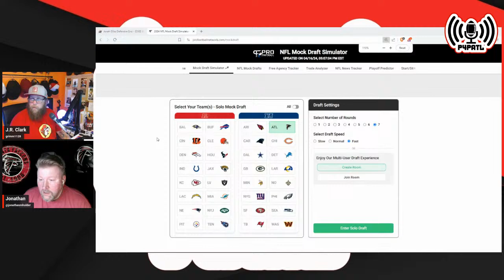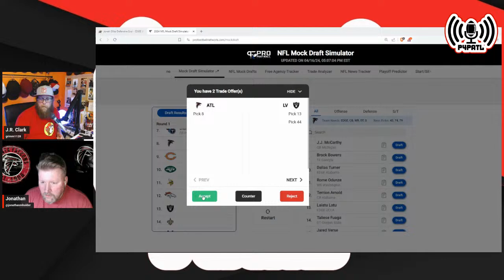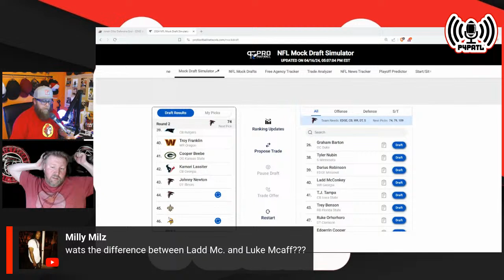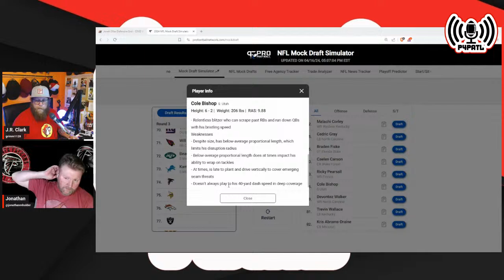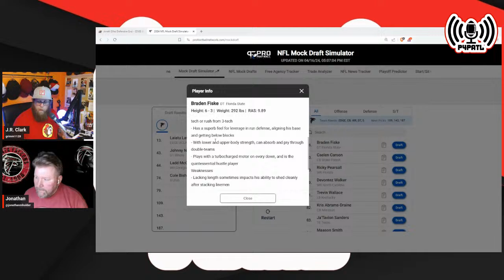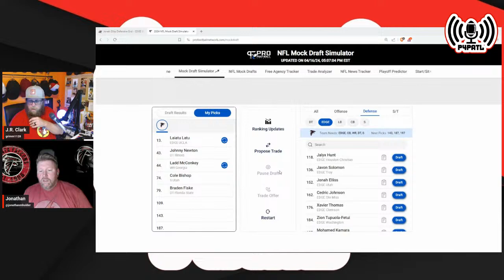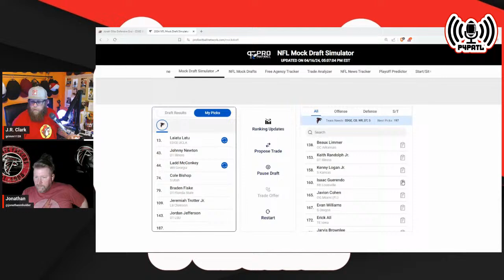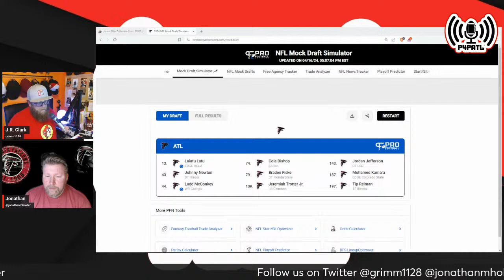The Atlanta Falcons are a Week out from the Draft. Game Changer Needed!!!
We are a little more than a week away from the Draft and there is about to be an influx of young talent. Time to argue about who we should add 😂